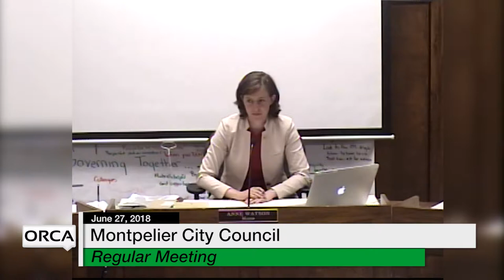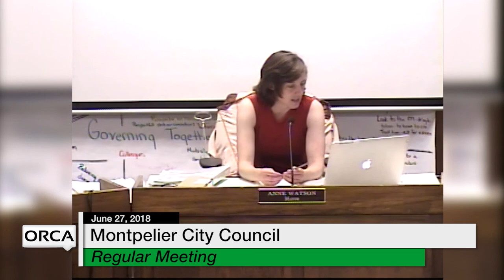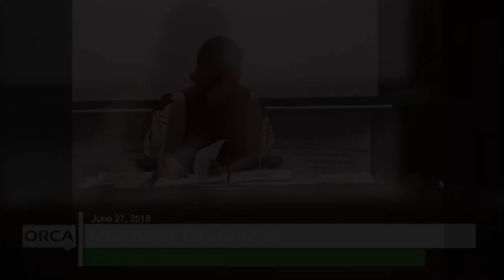Montpelier City Council - June 27, 2018